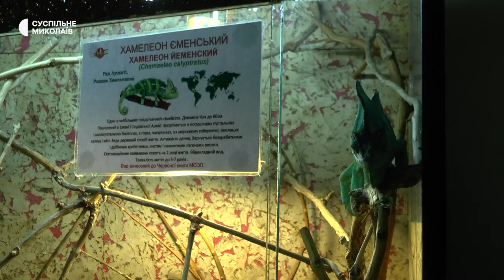Найбільш затишне місце в Миколаєві залишилося — директор Миколаївського зоопарку Володимир Топчий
Інтерв'ю з директором Миколаївського зоопарку — Володимиром Топчим.